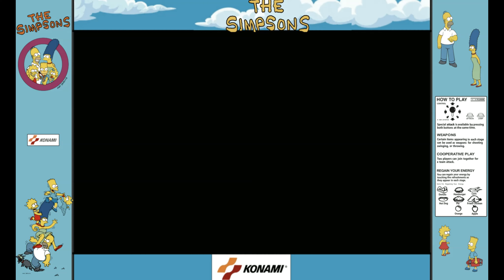The Simpsons (Arcade) Stage 5 - Springfield Butte (Co-Op)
The Simpsons Arcade Game
Playthrough (Blind Run, 2 Player Co-Op, Default Setting, Normal Difficulty, No Saves States, Too Many Continues)
Stage 5 - Springfield Butte
4K Resolution and 60fps
Fightcade (PC)
No Commentary